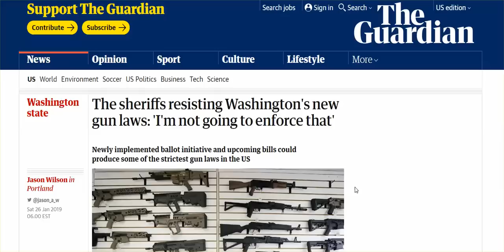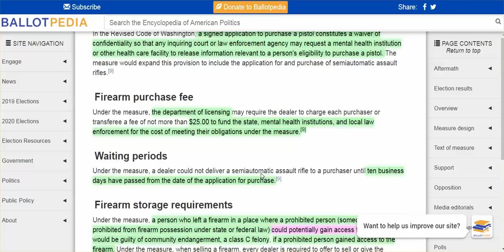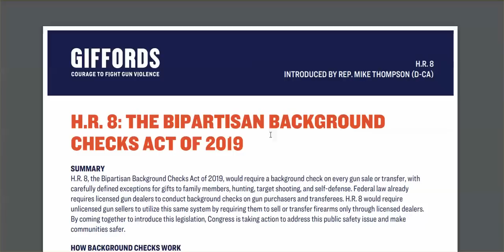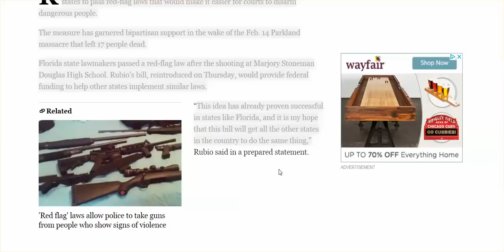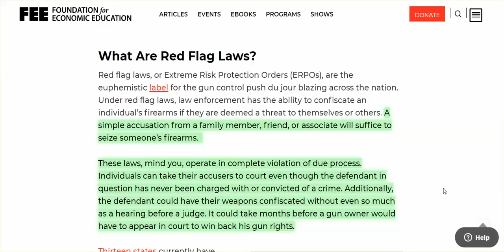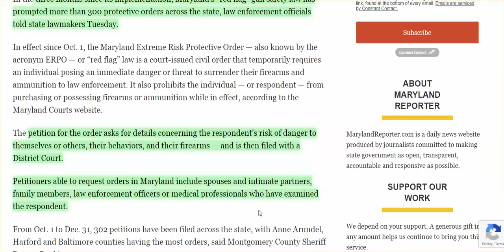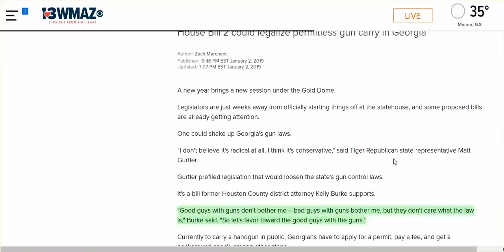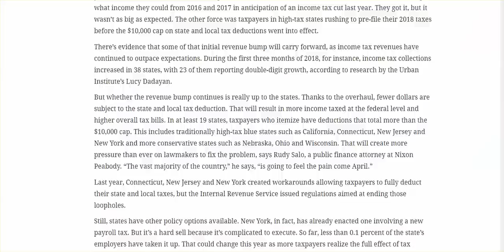2019 Fed & State Gov'ts Passed Or Passing Many Gun Control & Red Flag Laws, & Trump Supports It